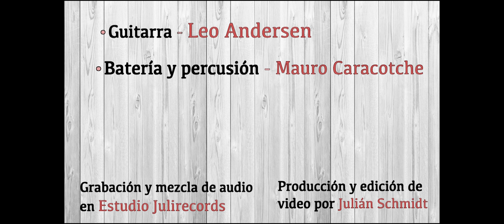El Destino Milonga Leonardo Andersen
Milonga El destino, de Leonardo Andersen, grabada en vivo en julirecords, junto a Mauro Caracotche en percusion, buenos aires marzo de  2018